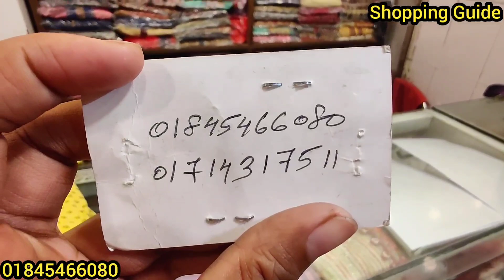সবচেয়ে কমদামে Comfortable বুটিক থ্রিপিস || Boutique Three Piece || কটন ড্রেস